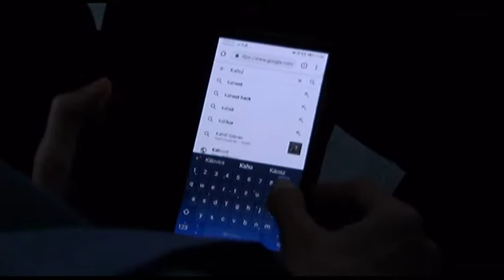Bűnmegelőzési Nap Szekszárd 20190415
Egy dombóvári csapat képviseli majd Tolna megyét a Házhoz megyünk vagyonvédelmi vetélkedő országos döntőjén. A verseny fordulóját a Bűnmegelőzési Napon tartották meg. Ugyanekkor a Tolna Megyei Rendőr-főkapitányság és Dél-Dunántúli Építész Kamara együttműködési megállapodását írt alá.